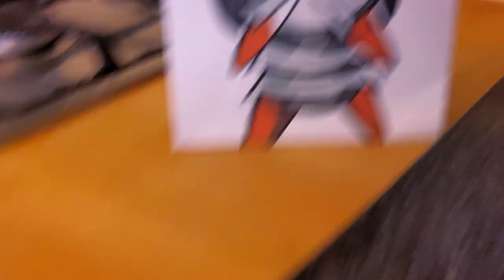Tinkatuff's War Crimes - A Tinkaton of PAIN [Pokemon Animation]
Each one of these links will bring you 5000 days of hammers

Tinkaton may be a menace by attacking corviknight but she uses the metal of bisharps and pawniards for her hammer

that's a bisharp's skin so that's like making a weapon out of someone's skin in pokemon terms. tinkatuff is coming to mortal kombat 11 she kills sub zero by slamming her hammer right on his bad hip and he faints from shock. Sub zero forgets his daily ice cream and he dies oops I mean spoilers :/

who do you think constructed the metal pipe js

 [Thank you if you voted on the thumbnail. You made me see the light)